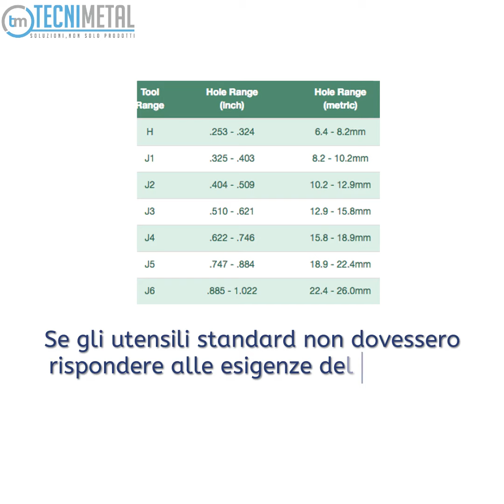Utensili Sbavatori Serie AutoLock Michigan Deburring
⭕️Benvenuto al nostro ultimo video, " Utensili Sbavatori della serie AutoLock ", in cui approfondiamo le specifiche degli utensili per la sbavatura in spinta e trazione di fori più versatili del mercato.

⭕️Questi utensili di sbavatura sono progettati specificamente per la sbavatura in spinta e tirata di fori di medio e grosso diametro. Ciò significa che sono in grado di smussare efficacemente gli spigoli vivi di qualsiasi foro.

⭕️Offrono caratteristiche uniche ed una eccezionale resistenza all’usura grazie al trattamento di nitrurazione ionica superficiale combinato con un secondo trattamento antiusura.

⭕️Come per la serie Modular, la vite di regolazione serve sia a regolare che a rimuovere la lama mantenendola stabilmente in posizione durante le lavorazioni.

⭕️Potrai inoltre porre qualsiasi domanda o suggerimento nella sezione commenti, perché saremo lieti di collaborare con te e fornirti ulteriore assistenza.

⭕️Richiedi oggi stesso una quotazione!